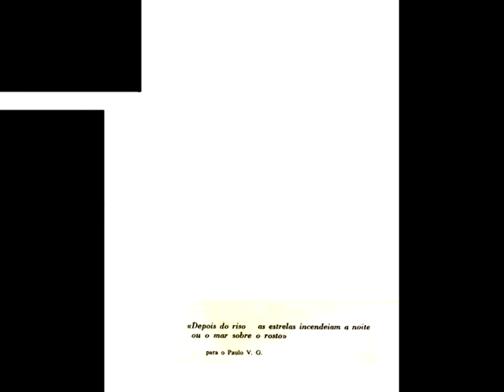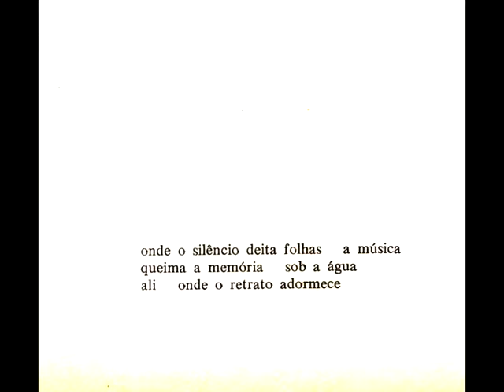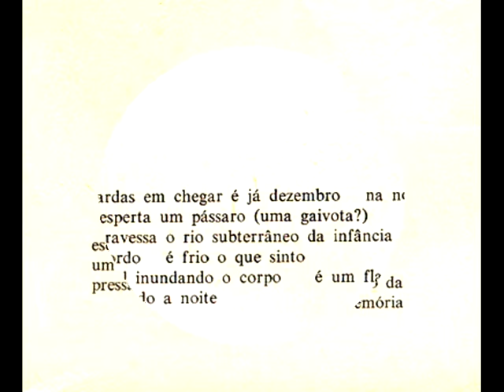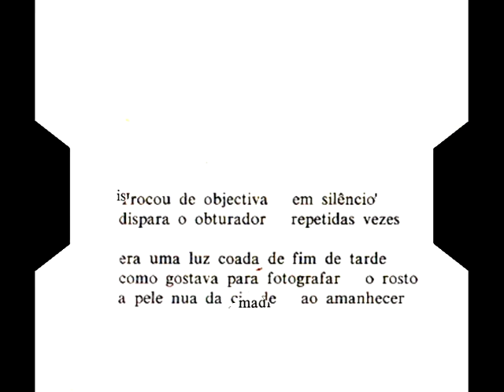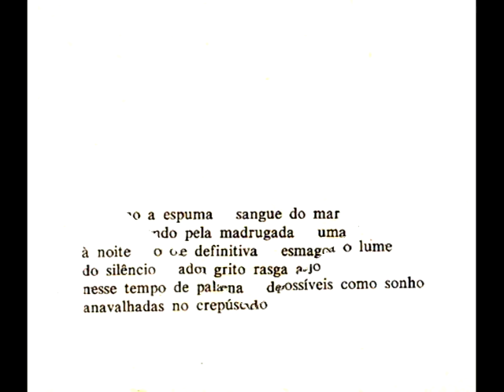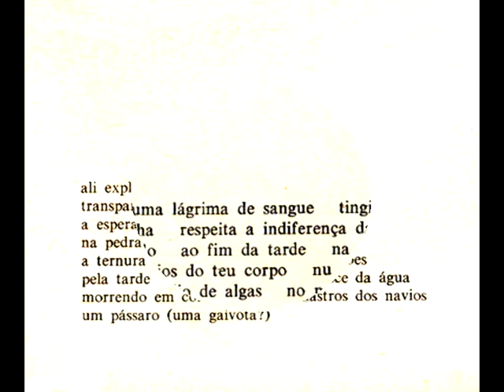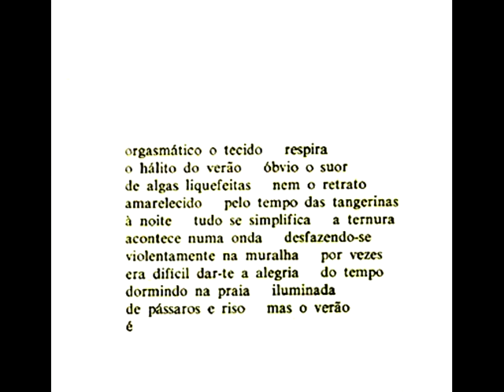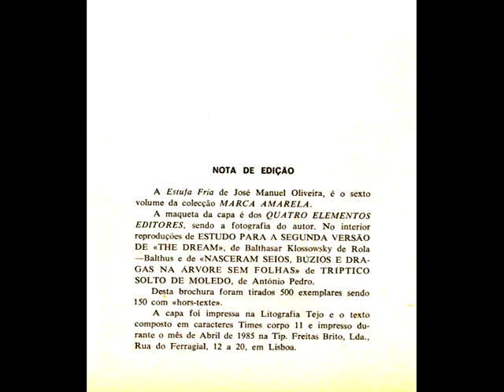ESTUFA FRIA - José Manuel Oliveira - 1981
Sexto volume da Colecção Marca Amarela dos 4 Elementos Editores - 1985
Ilustração - Estudo para a segunda versão de "THE DREAM", de Balthasar Klossowsky de Rola - Balthus - reprodução.
Foto da capa de José Manuel Oliveira - Hotel Lenox-Nova York - 1984.
Neste clip video, edição digital dedicada à memória de meus pais, Maria Rita e Diogo Oliveira,fundo musical-composições para piano de Erik Satie.